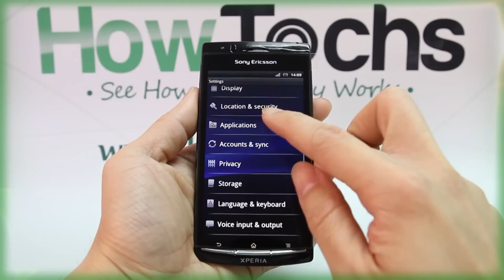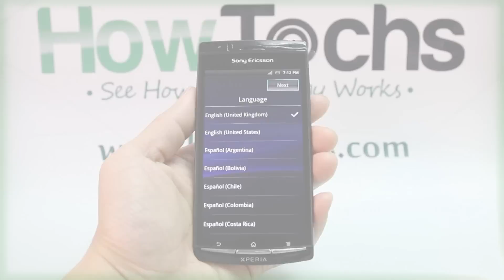How to Master Reset Sony Ericsson Xperia arc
This video shows you how to master reset Sony Ericsson Xperia arc.